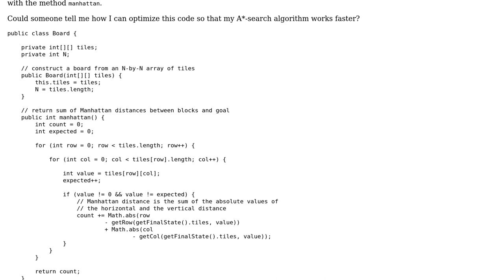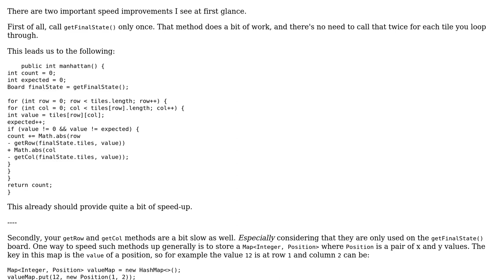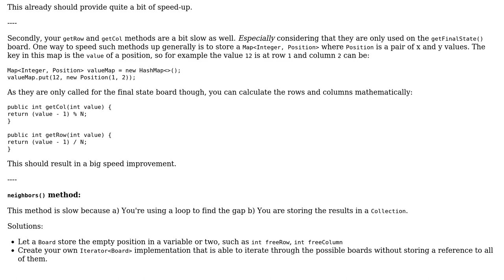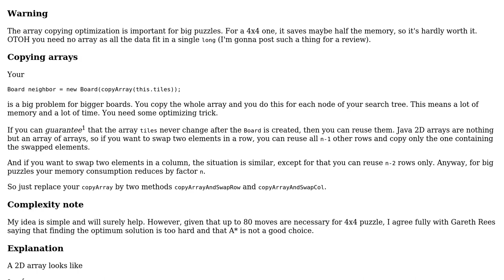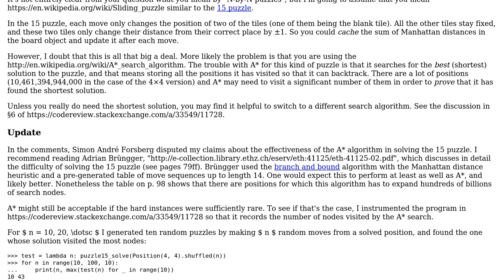Optimizing Manhattan-distance method for N-by-N puzzles (3 Solutions!!)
Optimizing Manhattan-distance method for N-by-N puzzles